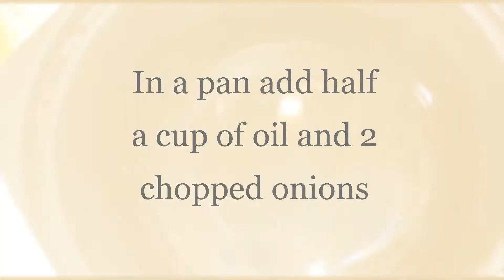Mixed Vegetable Curry| Recipe| Urdu and English Translation| Ifrah B!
Hi guys!

Today's recipe is going to be mixed vegetable curry! Delicious recipe!

You tube free audio – “Calimba” - E's Jammy Jams

Regular weekly uploads!